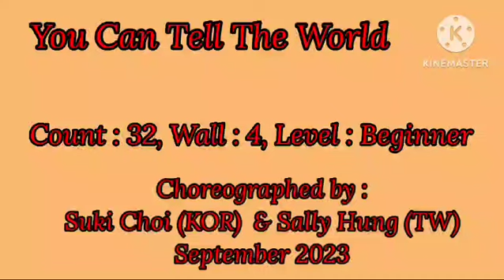You Can Tell The World 💃 Line Dance